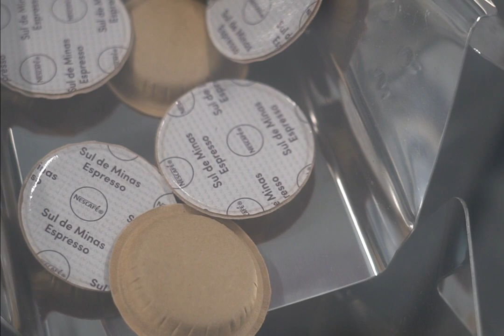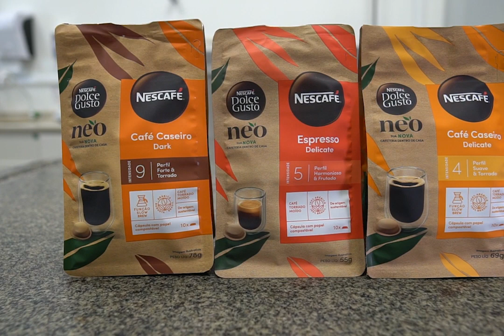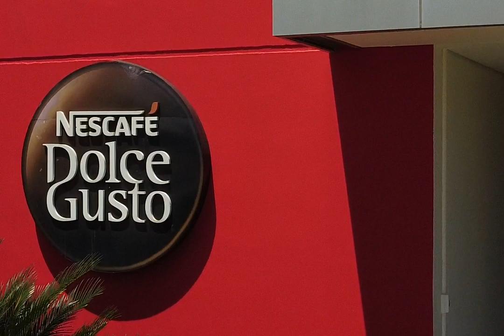Nescafé Dolce Gusto Neo | Nestlé B-Roll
This Nestlé B-roll stock footage features Nescafé Dolce Gusto Neo home-compostable pods on the production line, as well as packaging and building shots.

For more information on the Nescafé Dolce Gusto Neo launch,

You can download this B-roll stock footage from our corporate